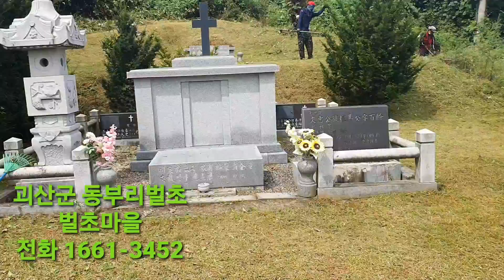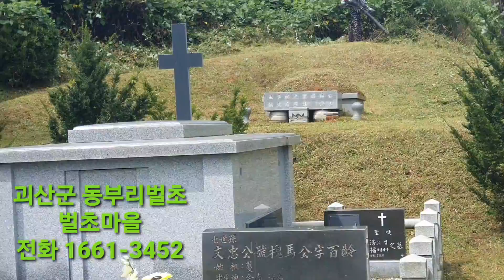괴산군 동부리벌초